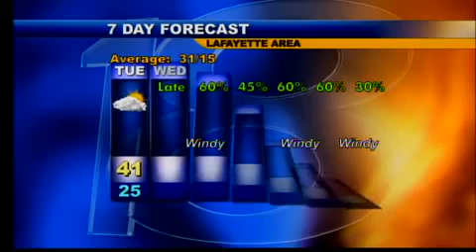Evening Web Weather